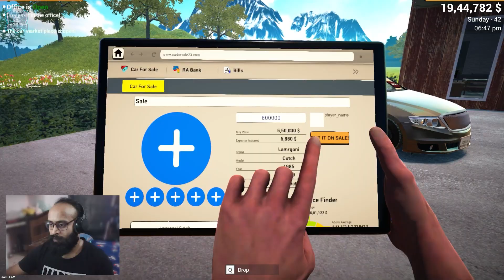Only 1 Dollar Car Sale | Car For Sale Simulator 2023 Hindi #7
For Sale Simulator 2023 - Developed for car enthusiasts, grow your own car sales business by buying and selling different car models. Drive the purchased cars as you wish, repair them, modify them, and sell them to customers at affordable prices.
Chapter
12:24 Only 1$ Sale